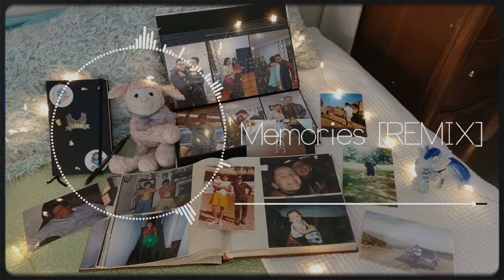"Memories [REMIX]" An Original Song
This song took me 7 hours to make! And it was worth it! I honestly got board and was just making random melody until I got an idea. I decided to remix my old song! Although, my old song isn't...really old. I've posted that song like 5 months ago.

It still surprises me how long I've been working with this whole music thing. And ever since I've been learning how to create my own beats, I've been growing! (Just a tiny bit lol) It's so cool just thinking about it. Soon! My fellow people! I will make sick beats some day in the future! Lol.

(I'm sure that in the future you're gonna recognize some beats in this song later on my upcoming songs)